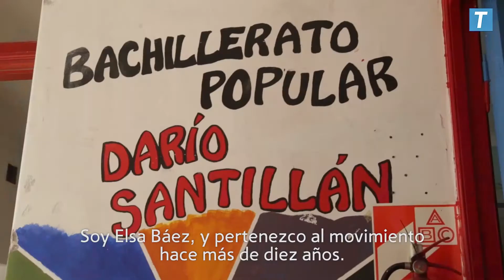8M - Mujeres esenciales, en primera persona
En el bachillerato del Frente Popular Darío Santillán funciona un comedor que brinda alimentos a más de 200 personas. Por la situación de pandemia, la comida se reparte en viandas después de las 11.30. Maira, Elsa y Dina Sánchez cuentan cómo se trabaja en ese espacio y qué importancia tienen las actividades del lugar para los sectores más vulnerados.